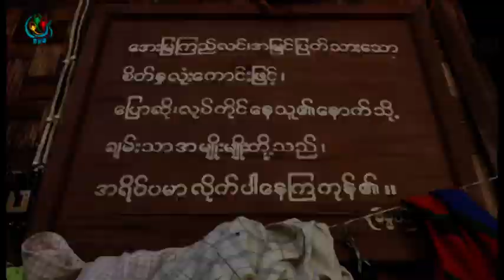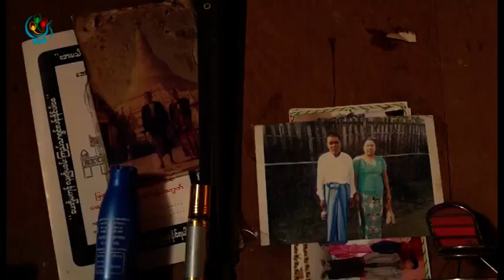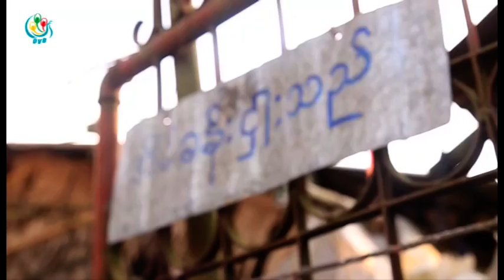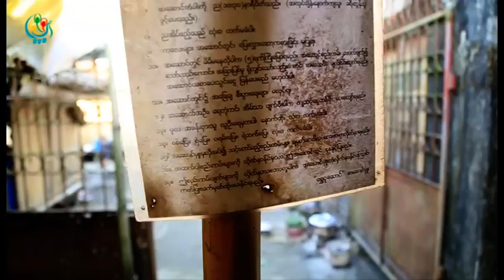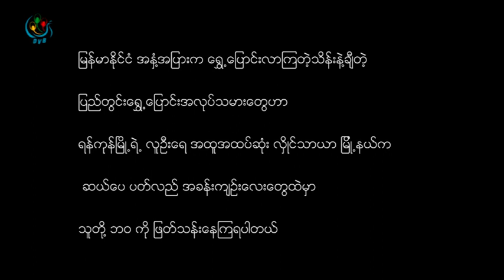DVB TV - လွိဳင္သာယာျမိဳ႕ အႏွီးတ၀ုိက္ လူေနမႈဘ၀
ရန္ကုန္ျမိဳ႕ အစြန္ လွဳိဳင္သာယာျမိဳ႕က ဆယ္ေပပတ္လည္ အခန္းေလးထဲမွာ စက္ရုံအလုပ္သမားျဖစ္သူ သမီးတစ္ေယာက္ ဖခင္မဲ့ေနတဲ့ သူ႔ေျမးေလးတစ္ေယာက္နဲ႔အတူ ဦးစိန္ျမင့္ စုေပါင္းေနထုိင္ရတဲ့လူေနမႈဘ၀ အေၾကာင္းကုိၾကည့္ရႈရမွာပါ။